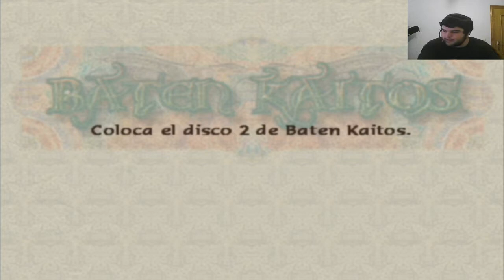Baten Kaitos Las Alas Eternas Y El Oceano Perdido | Opening + Demostracion En Español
Muy buenas a todos gente, por fin aqui grabando gamecube, y bien os traigo la intro o opening de este maravilloso juego llamado Baten Kaitos mas un poco de gameplay en las batallas para que veais como se desarollan, el juego para ser de 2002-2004 no se el año exacto, pero ronda mas o menos por estas fechas, es muy bueno y cuenta con escensarios prerenderizados para tener una mayor calidad visual, es toda una delicia visual poder ver este juego por aquella fecha.

No voy a subir la historia completa ya, pero si que en un futuro se subir por supuesto porque tengo muchisimas ganas =) un saludo gente.